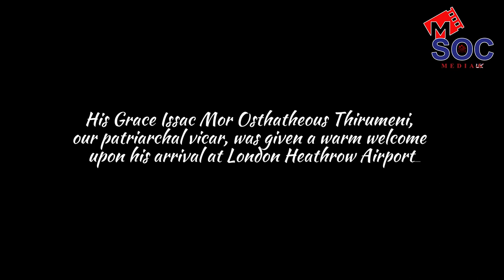Welcome to the UK, HG Issac Mor Osthatheous Thirumeni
ആകമാന സുറിയാനി ഓർത്തഡോക്സ്‌ സഭയുടെ പരമാധ്യക്ഷൻ പരിശുദ്ധ മോറാൻ മോർ ഇഗ്നാത്തിയോസ് അഫ്രേം  രണ്ടാമൻ പാത്രിയർക്കീസ് ബാവയുടെ അനുഗ്രഹ കല്പനയാൽ നിയമിക്കപ്പെട്ട UK പാത്രിയയാർക്കൽ വികാരി അഭിവന്ദ്യ ഐസക് മോർ ഒസ്താത്തിയോസ് മെത്രപ്പോലീത്ത ലണ്ടൻ ഹീത്രൂ എയർപോർട്ടിൽ എത്തിച്ചേർന്നു. വന്ദ്യ വൈദികരുടെയും MSOC UK കൗൺസിൽ ഭാരവാഹികളുടെയും നേതൃത്വത്തിൽ അഭിവന്ദ്യ
തിരുമേനിക്ക് സ്‌നേഹോഷ്‌മളമായ സ്വീകരണം നൽകി